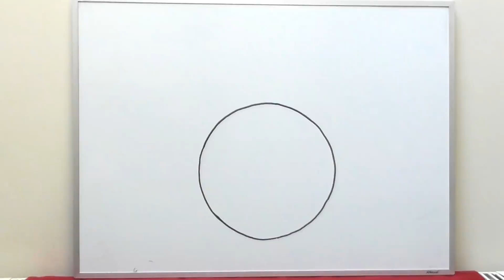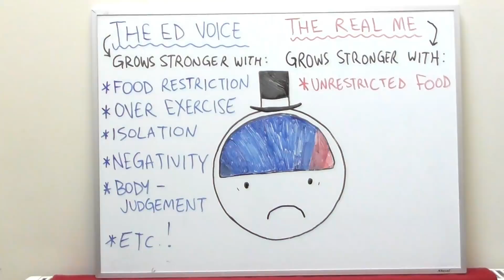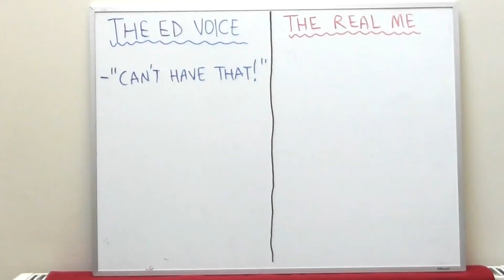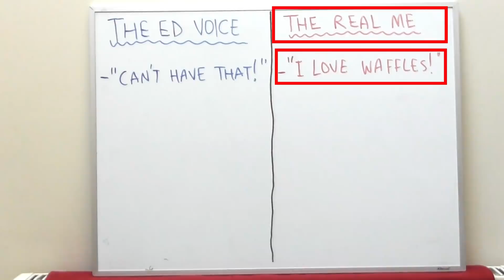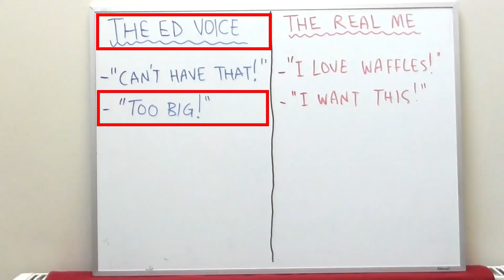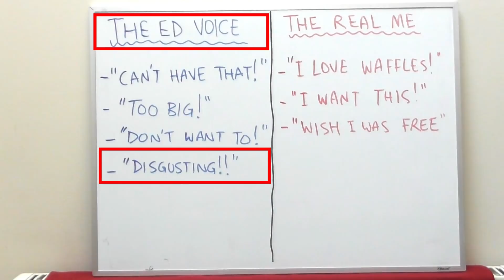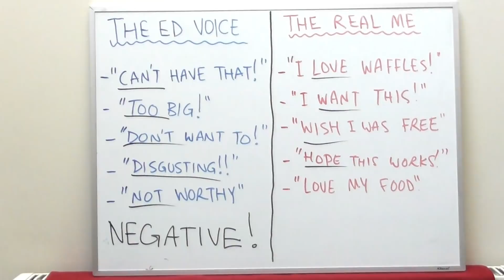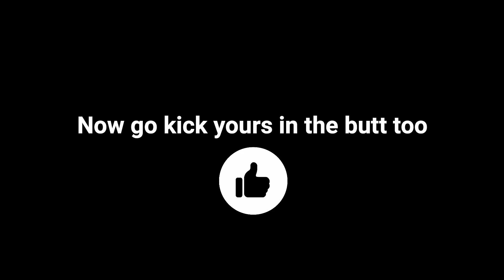*ANOREXIA RECOVERY* What I Eat in a Day - KNOW THE DIFFERENCE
TODAY’S TIP is about understanding the difference between the real you and the ED. What helps me distinguish the two is that the ED voice is always very negative, judgmental and demanding…whereas I am mostly positive, hopeful and laid-back. The two are opposites in my eyes, which is why we should always do opposite actions in order to overcome the ED voice.

When the ED voice gets triggered, it quickly begins to feed on anything destructive and restrictive in our lives. The ED gets stronger and literally starves us; pushing us into the corner of our minds. But, no matter how strong the ED becomes, we can feed ourselves and starve the ED. We can reclaim our mind again.

Take some time working out the differences between your ED voice and your true self. The clues will be in the way you think, speak and behave. Generally, a negative thought will be the ED. And the real you?...well, that’s the part watching this video and wishing to be free.

Hi I’m Hat *waves*. I had anorexia for 17 years and am finally in recovery. I am at a place in my journey where I feel able to share my food intake and tips in order to hopefully help anyone else who is suffering in some way…or at least make them feel like they are not alone.

..PLEASE SHARE MY CHANNEL WITH ANYONE YOU FEEL IT MAY HELP..